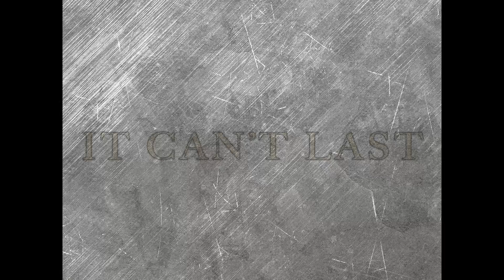The Path Beyond (University Silent Film)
A short, silent film showcasing the ups and downs that come with university years.

I'm going to do a director's commentary on this film soon, as both the script and style changed a lot (as you can see if you compare this to the trailer).

This film is very intimate and goes through some really personal things that have happened in my life, but I wished to tell part of my story in a unique way; and this was the result.

Hope you all enjoy x